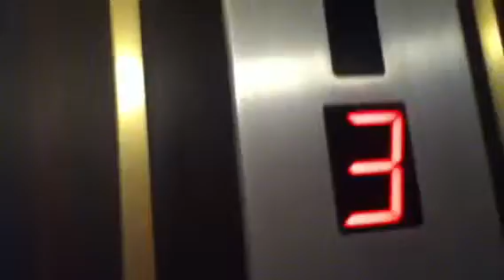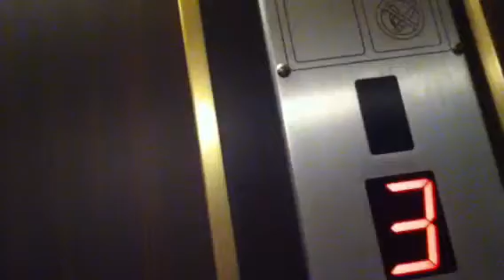Kfir (Modernized By Express) traction elevator in Shay agnon street in bat yam